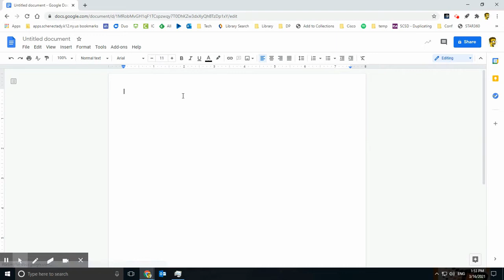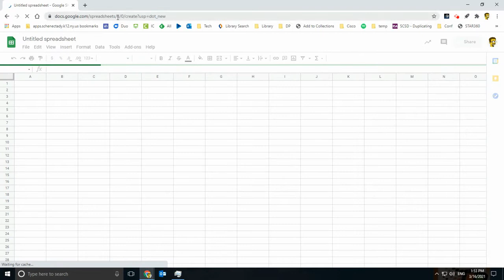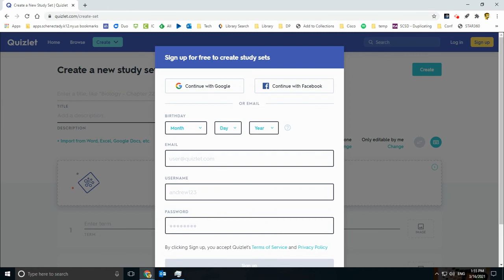Tech Byte Tuesday - Google's .New Shortcuts